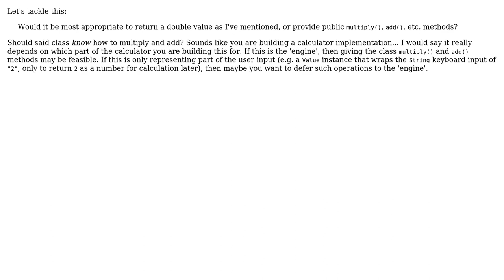Software Engineering: Naming convention for getting the primitive backing a type? (2 Solutions!!)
Software Engineering: Naming convention for getting the primitive backing a type?

With thanks & praise to God, and with thanks to the many people who have made this project possible! | Content (except music & images) licensed under CC BY-SA | Music | Images & others | With thanks to user Telastyn user Rosa user h.j.k. and the Stack Exchange Network Trademarks are property of their respective owners. You are responsible for your own actions.